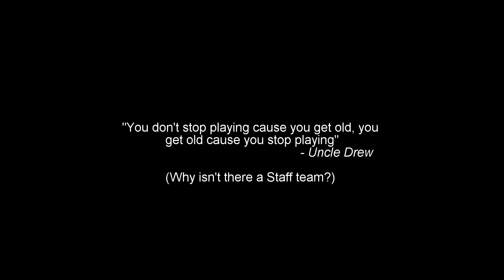Swishathon 2k18 Promo - Woodstock School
Promo video for Swishathon 2018